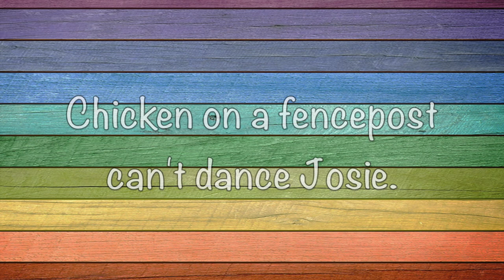Chicken On A Fencepost | Lyrics & Accompaniment